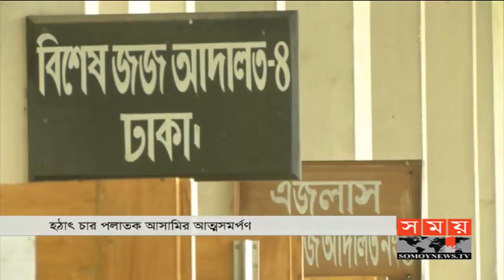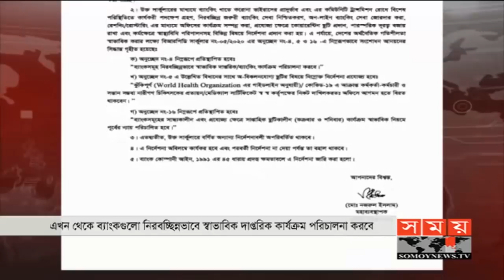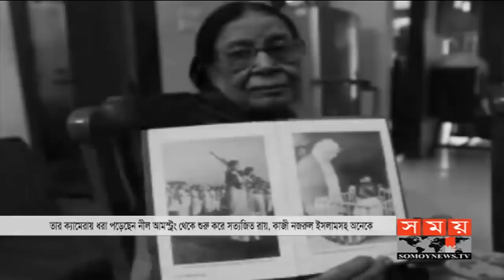রাতের সময় | রাত ৯টা | ১৮ আগস্ট ২০২০ | Somoy tv bulletin 9pm